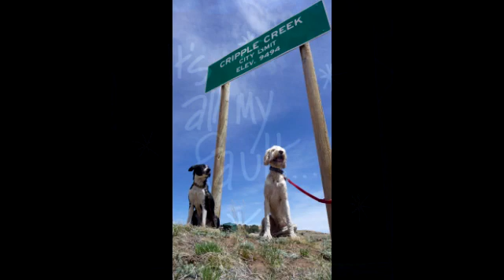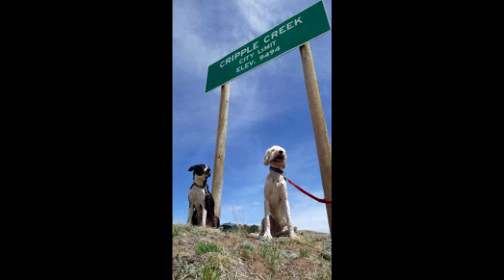It's All My Fault e0052 - Then I will have changed the universe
Grades still matter to me...I guess. Wate.Wut?
 * Wate.Wut? Episode 52 of 53